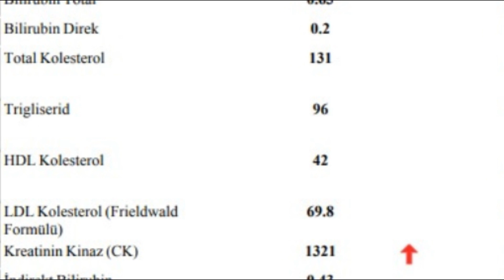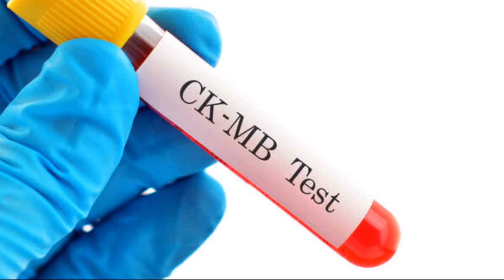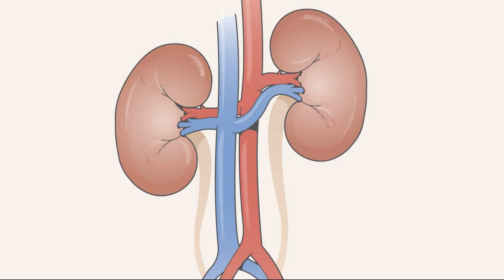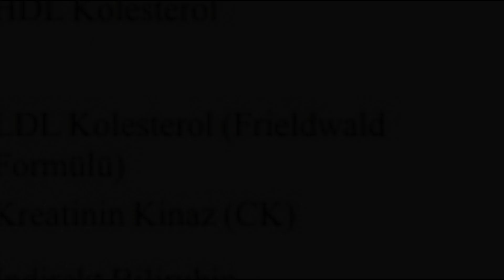CK (KREATİN KİNAZ) YÜKSEKLİĞİ NEDEN OLUR ?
CK yüksekliği genellikle kas hasarı, hastalıkları, ağır egzersizler sonrası  ve kalp krizinde olur.

ck yüksekliği ne anlama gelir,
ck yüksekliği ne demek,
ck yüksekliği neden olur,
ck yüksekliği nasıl düşürülür,
ck yüksekliği nasıl tedavi edilir,
cpk yüksekliği,
cpk yüksekliği neden olur,
cpk yüksekliği nasıl düşürülür,
kreatin kinaz yüksekliği,
kreatin kinaz yüksekliği nasıl düşürülür,
kreatin kinaz ck yüksekliği